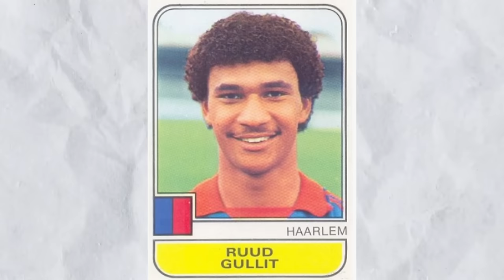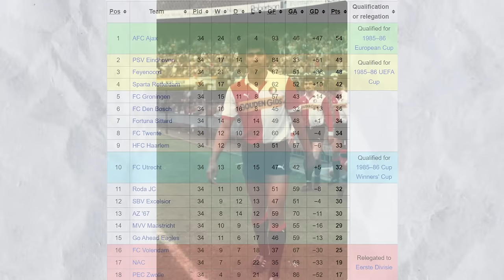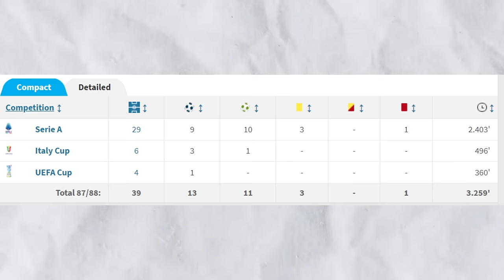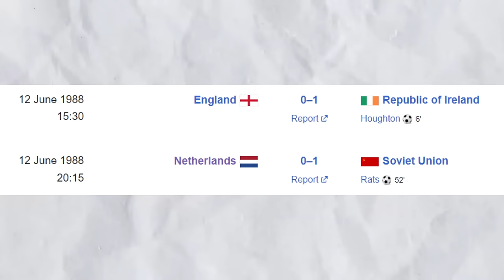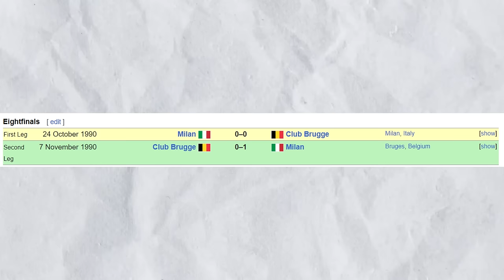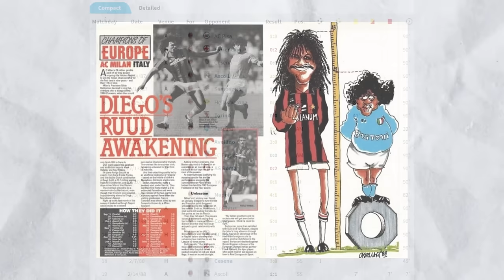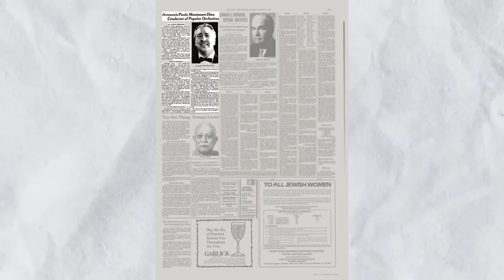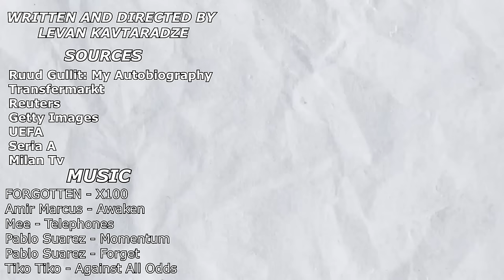Ruud Gullit: The Most Complete Footballer Ever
Footballers usually are tied to their positions, they strictly stick to the area of the play that their positions give them, however there was one footballer who quite literally broke that rule and could play virtually anywhere on any position and his name is Ruud Gullit, arguably the most complete player this sport has ever seen.

In Today's Episode I talked about Ruud Gullit and his career, from FC Harleem to Feynoord with Cruyff, from PSV To AC Milan, how he captained his national team to their first ever trophy and how he became one of the most decorated player the sport has ever seen